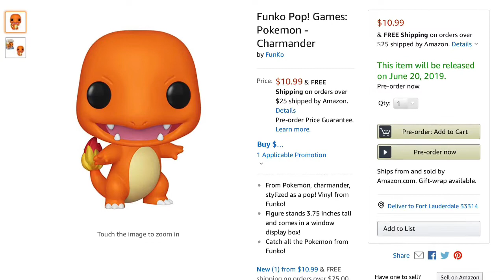Official Charmander Funko Pop Announced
Its Official the Charmander Funko Pop is Announced by the Funko Company.